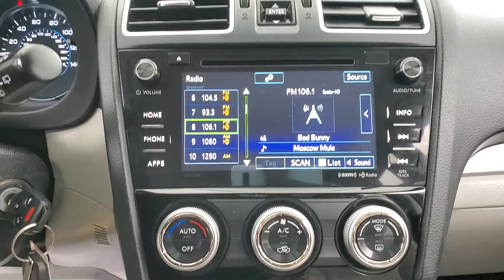2018 Subaru Forester 2.5i Premium MEDIA SCREEN SUNROOF BACK-UP CAMERA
Stock #:484334
AUXILARY AUDIO INPUT, BACK-UP CAMERA, BLIND SPOT MONITOR, BLUETOOTH CONNECTION, CD PLAYER, CLIMATE CONTROL, FOG LAMPS, HEATED FRONT SEATS, POWER DRIVER SEAT, SIRIUS XM SATELLITE RADIO, SUNROOF/MOONROOF, USB, AWD, 118-POINT INSPECTION PROCESS.

Awards:
  * 2018 KBB.com 10 Best All-Wheel-Drive Vehicles Under $25,000   * 2018 KBB.com 10 Best SUVs Under $25,000   * 2018 KBB.com Brand Image Awards   * 2018 KBB.com 10 Most Awarded Brands